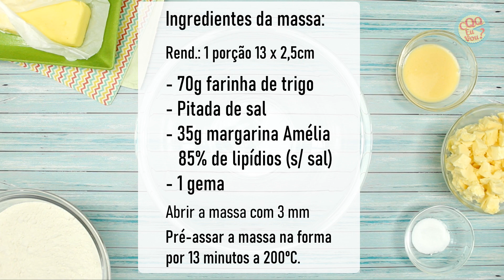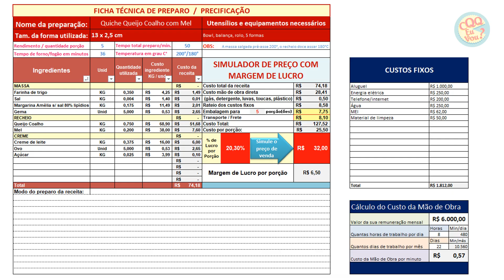QUICHE QUEIJO COALHO COM MEL \ ACRESCENTE NO SEU CARDÁPIO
Acrescente esta combinação no seu cardápio... Quiche Queijo Coalho com mel. Meu nome é Regina e vou te mostrar como esta receita é produtiva para o faça e venda!

Quiche Queijo Coalho com Mel

OBS: Todos os ingredientes são pesados, inclusive os líquidos;

Rendimento: 1 porção 13 x 2,5cm
Tempo total de preparo: 45 min. mais o tempo de refrigeração
Tempo de forno/fogão:  36 min.

Massa
-70 g farinha de trigo
-35 g margarina sem sal Amélia 80% de lipídios, gelada cortada em cubos
-1 gema
Misture a farinha e o sal. Com os dedos, envolva a margarina na farinha fazendo movimentos de baixo para cima até formar uma farofa grossa com flocos de margarina. Neste momento, acrescente a gema. Sem trabalhar muito a massa, vá formando um aglomerado uniforme.
Faça formato de disco para facilitar a abertura da massa. Embrulhe no plástico filme ou saco plástico e leve para geladeira por no mínimo 30 min.
Pré-asse a massa na forma, por 13 min. em forno preaquecido a 200°C.

Recheio:
- 150 g queijo coalho cortado em 11 cubos
- 40 g mel
Em uma frigideira antiaderente, espalhe um fio de azeite, em fogo médio para grelhar os lados do cubo do queijo, formando uma crosta.
 O tempo total aproximado é de 5 minutos.
Desligue o fogo e deixe esfriar.

Creme:
- 75 g creme de leite
- 1 ovo
- 5 g açúcar
Misture todos os ingredientes do creme. Reserve

Acomode no fundo da massa, pré-assada e fria, os cubos do queijo grelhado. Acrescente o mel. Distribua o creme por cima do recheio.
Assar na grelha do meio do forno preaquecido a 180°C, por 18 minutos.